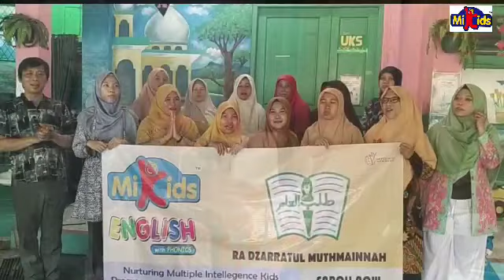BELAJAR BAHASA INGGRIS DI RA DZARRATUL MUTMAINAH TANGERANG SELATAN SEMAKIN ASYIK DAN SERU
RA DZARRATUL MUTMAINAH TANGERANG SELATAN

Terimakasih dan Selamat mengimplementasikan Mikids English with phonics sebagai salah satu program unggulan sekolah untuk Tahun Ajaran baru 23

Semoga selain dapat membatu menambah nilai lebih sekolah juga dapat membantu meningkatkan kualitas dan daya kreativitas guru dalam mengajar bahasa Inggris lebih baik dan menyenangkan, amin 🙏😊

Terimakasih kepada Yayasan, Ibu Himah Kepsek dan ibu guru atas kepercayaan dan kerjasamanya
Tetap semangat dan sukses selalu untuk kita semua

Jika anda adalah pengelola atau kepala sekolah TKSD Jabodetabek silahkan Implementasikan Mikids English sebagai salah satu program unggulan sekolah untuk Tahun Ajaran baru 23
Dengan cara Isi data ini dan bisa dikirim ke 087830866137

Nama kepsek:
WhatsApp kepsek:
Nama Sekolah:
Alamat Sekolah
Jumlah murid:

Jika anda adalah ortu murid khususnya yang berdomisili di Komp. Batan Setu dsk  mari segera daftarkan putra/i tercintanya hanya di RA Dzarratul Muthmainnah